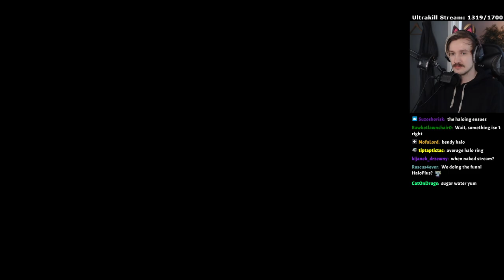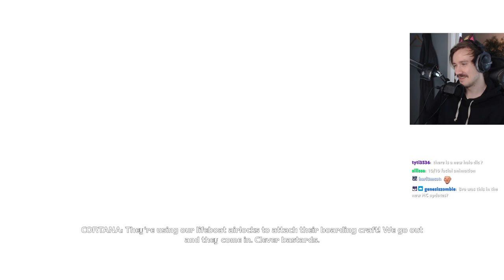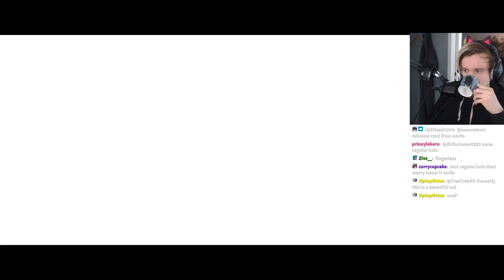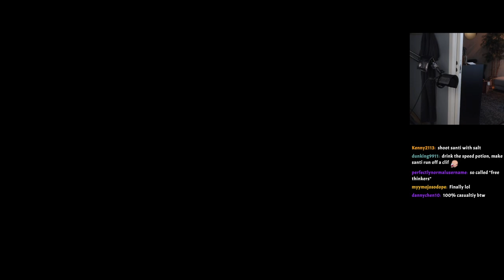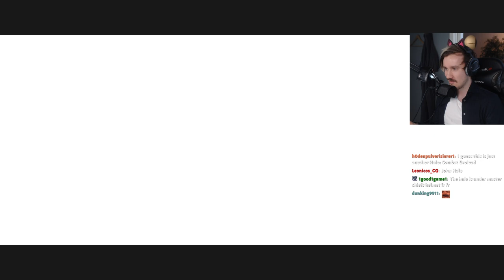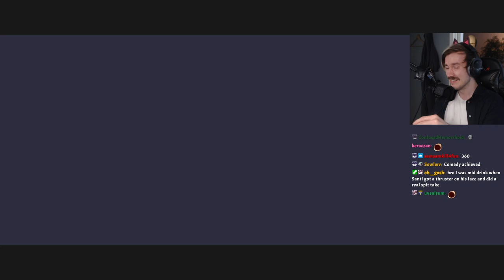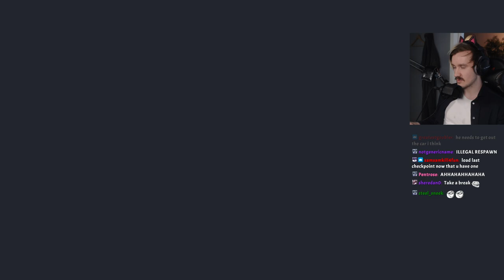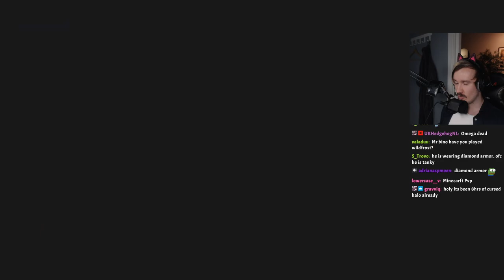Cursed Halo w/santi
Best mod i've ever played, thanks infernoplus

0:00 gm
4:53 Solo Legendary (mistake)
1:30:55 Switch to Heroic (enjoyable)
2:24:09 SANTI JOINS